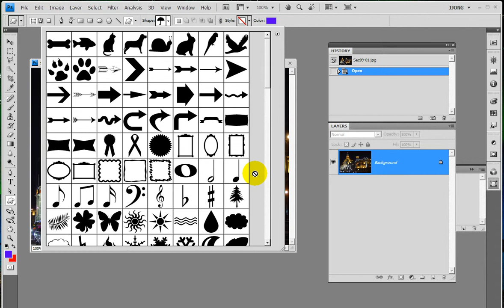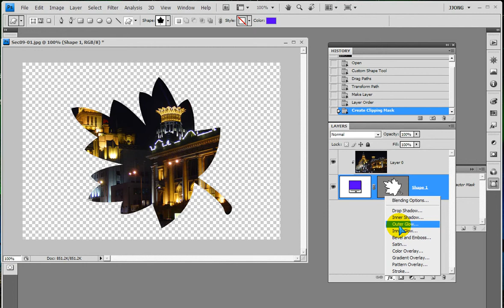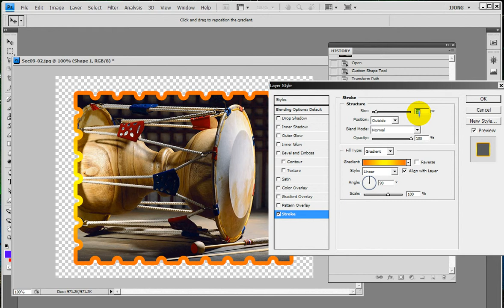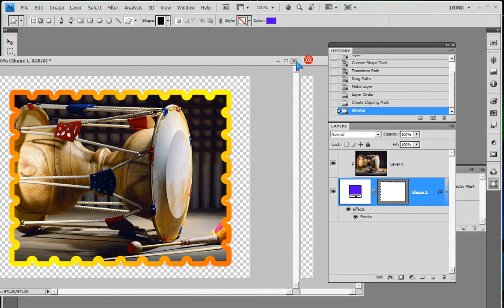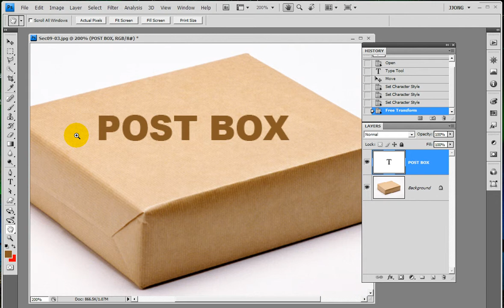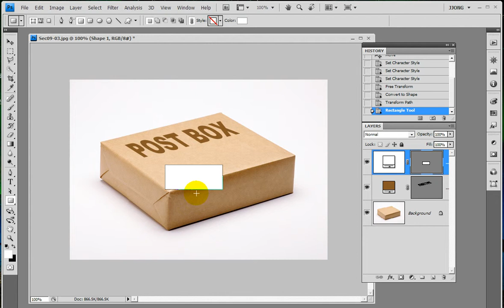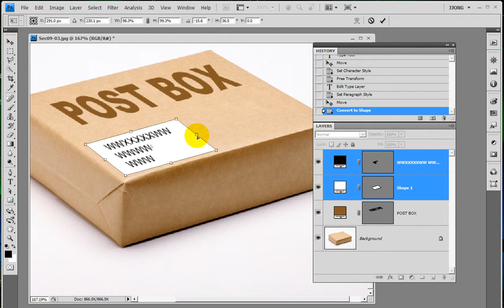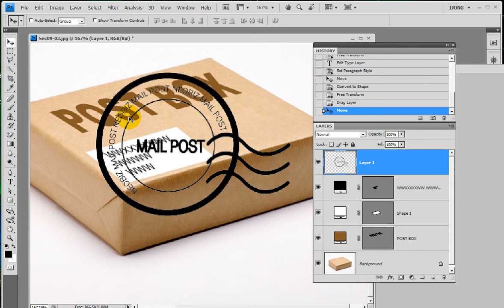포토샵)- 클리핑마스크, 글자의 도형화 ... Photoshop) Cipping mask and Convert text to shape